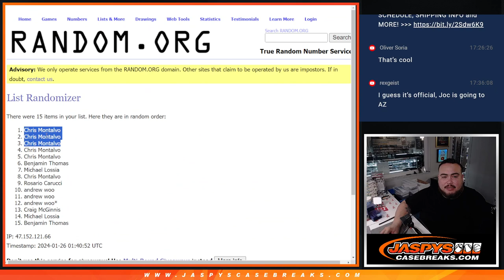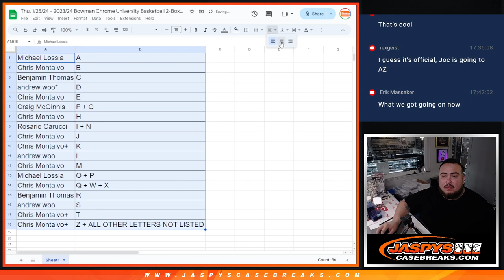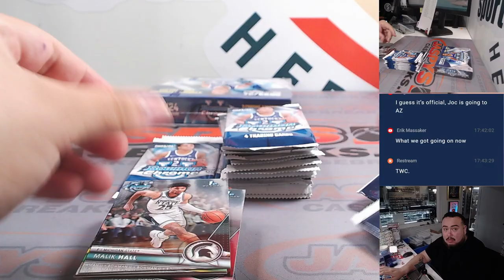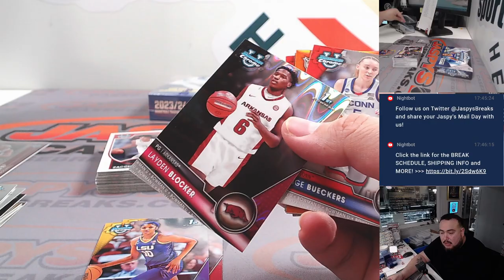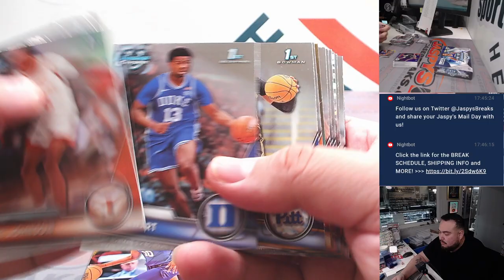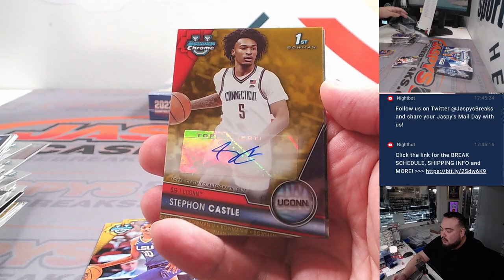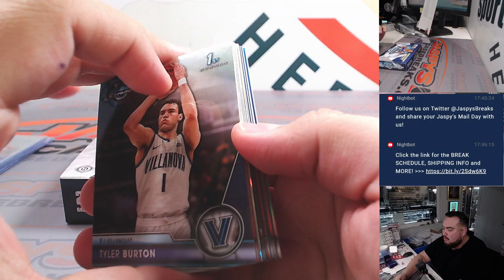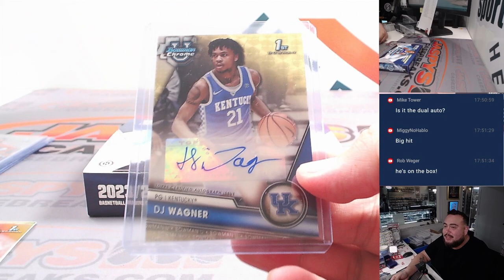Thu. 1/25/24 - 2023/24 Bowman Chrome University Basketball 2-Box *RL* #11